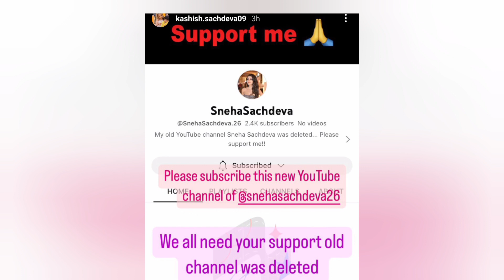Sneha Sachdeva Sister Angry 😡 Reaction On Paras Thakral||Paras Thakral Vlog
sneha sachdeva

snehasachdeva26

sneha sachdeva new reel

sneha sachdeva new video

if you have any issue with my video kindly massage at

thankyou .